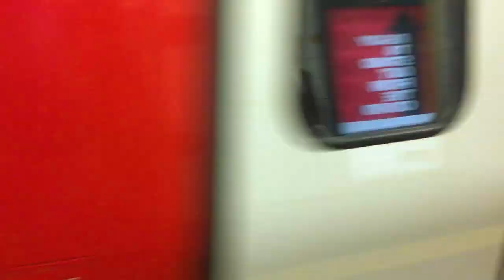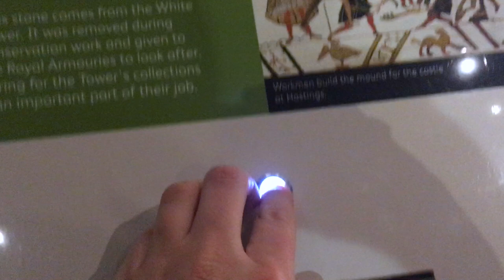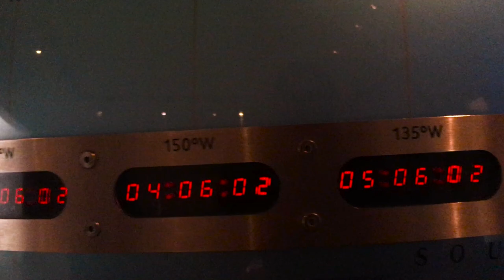How to do LONDON in 4 DAYS! | Robert’s Vlog #38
Robert travels from Los Angeles to London and has only four days to see the city! London is absolutely incredible and really needs more days to experience. But if you only had four days, this is how you'd do it!

(0:00) “Kick Drums & Red Wine” - The Midnight
(0:45) “Invaders Must Die” - The Prodigy
(3:07) ”Born Skylined” - Underworld vs The Prodigy (GL0WKiD 2013 Refix)
(3:43) “English Suite 4 in F Major; Allemande” - J.S. Bach (perf. HughOfStVictor)
(5:32) “Warrior’s Dance” - The Prodigy
(5:46) “Banquet Hall” - Loreena McKennitt
(6:23) “Game of Thrones Theme” - Ramin Djawadi (Cover by PiscesRising)
(8:00) “Moonlight Shadow” - Mike Oldfield (York & Steve Brian Radio Mix)
(9:30) “Giza Port - The Mummy (1999)” - Jerry Goldsmith
(10:41) “Think About The Way” - ICE MC
(12:36) “String Quintet in C Major, No.6, Op.30” - Luigi Boccherini
(14:00) “The Planets - Jupiter, the Bringer of Jollity” - Gustav Holst (perf. “The President’s Own U.S. Marine Band)
(16:23) “Chevaliers De Sangreal (The DaVinci Code)” - Hans Zimmer (Cover by Sara M and Spawette)
(17:25) “Remember O Thou Man” - Thomas Ravenscroft (perf. John Hedger)
(18:12) “Born Slippy” - Underworld

Add Robert on Snapchat: scorpiuspro

Produced and Edited by Robert Panico